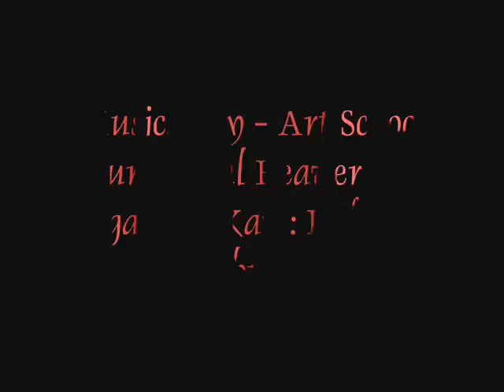Legacy of Kain MV to a song from japanese band "Art School".
I tried to fit music and videos together, so no deeper meaning here. But it's nice to watch anyway.